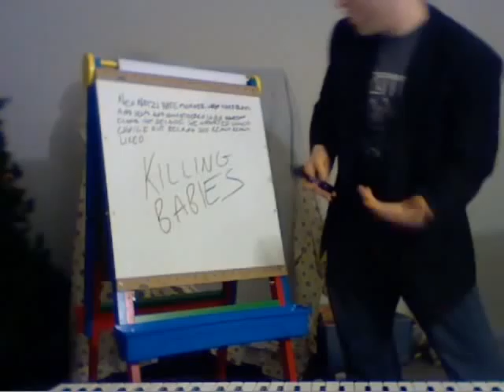The Answering Machine Song (I Hate You)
Jeff the Great sings the ultimate break up song.